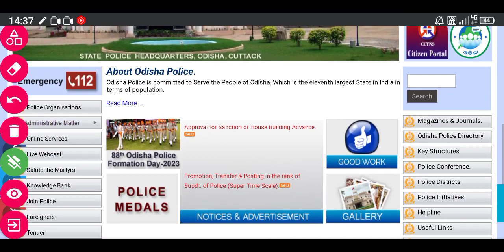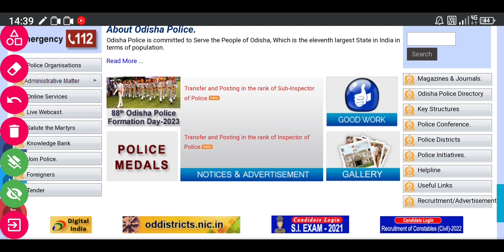POLICE SI 2021 EXAM DATE // BIG UPDATE // SI 477 POST EXAM DATE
si 2021
si2021 exam date
477 post si exam